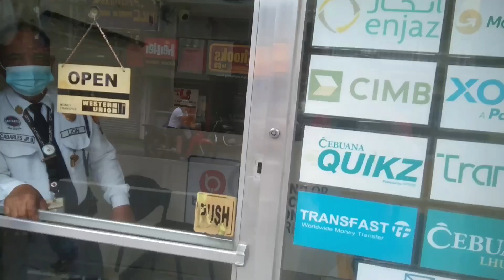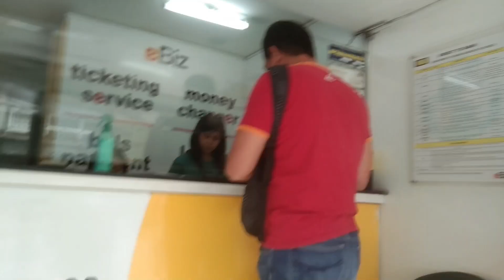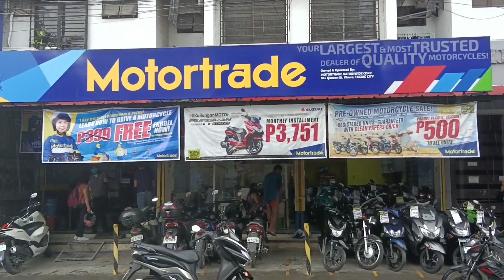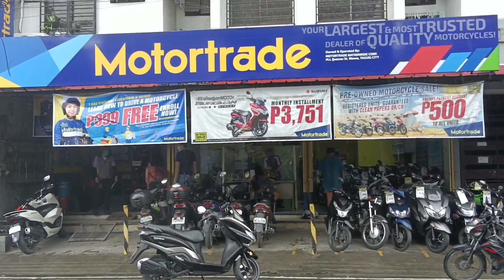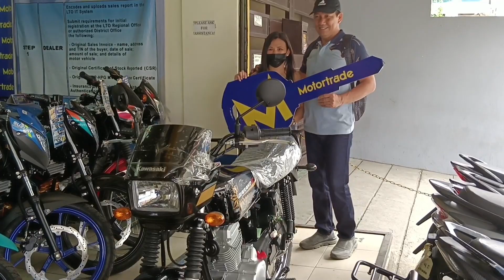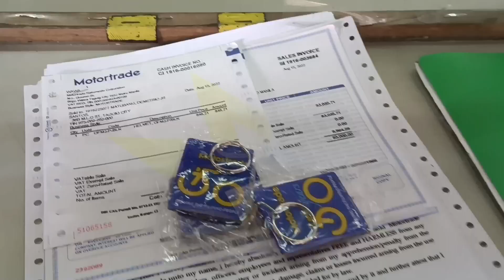NAPAKA BAIT NA SPONSOR BINIGYAN AKO NG MOTOR//INDAY GWAPA